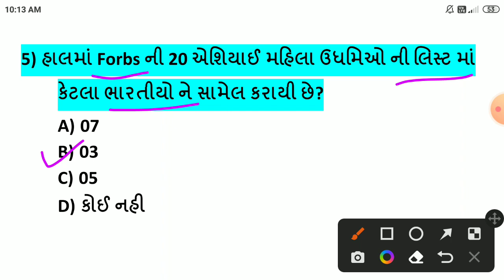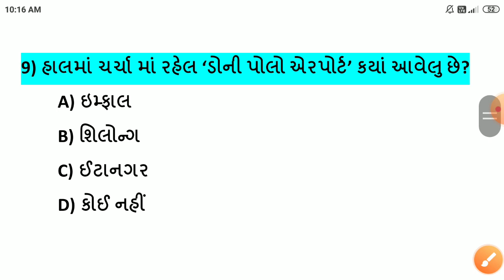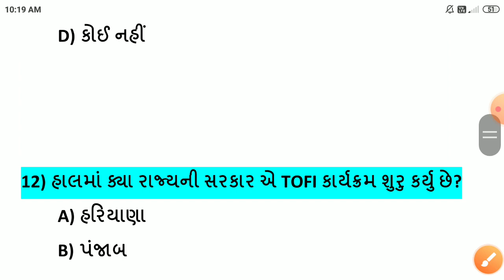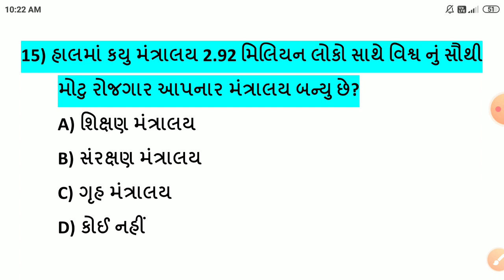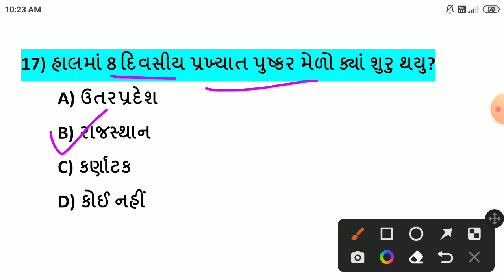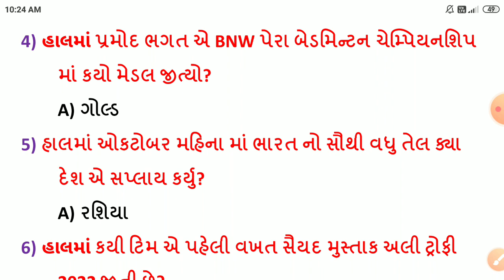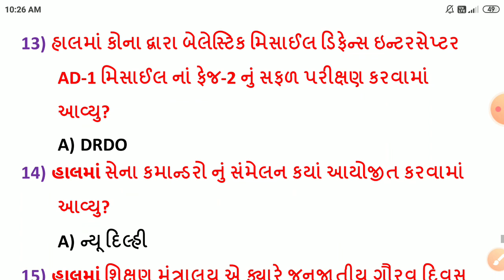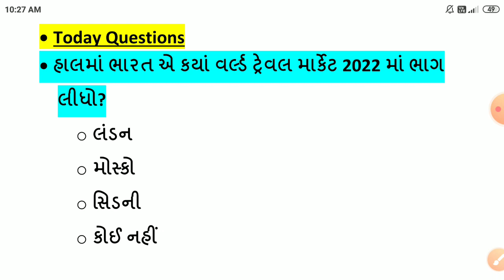10 November 2022 || 10 November 2022 Current Affairs in Gujarati|| Daily Current Affairs in Gujarati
-10 નવેમ્બર કરંટ અફેર્સ
-10 November Current Affairs
-10 November Current Affairs in Gujarati
-10 November 2022 Current Affairs in Gujarati
-Daily current Affairs in Gujarati
-November Current Affairs in Gujarati